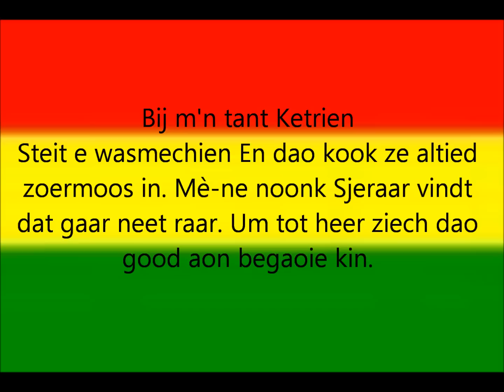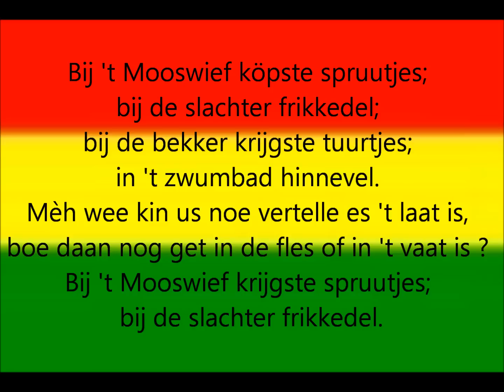vastelaovendsleedje 1955- Bij mien tant katrien(mit teks)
dit is ut vastelaovendsleedje van mestreech van 1955